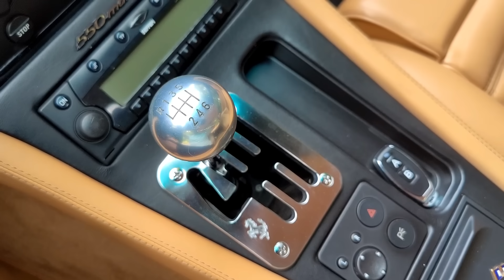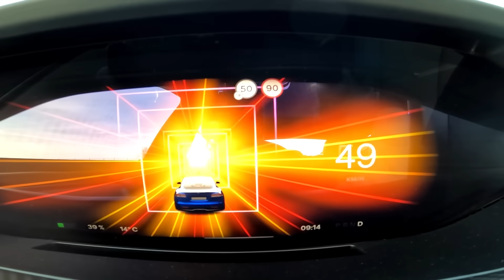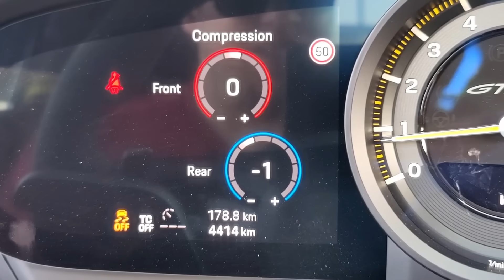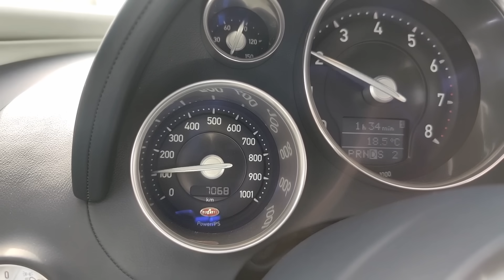Ecco l'Auto dell'Anno 2023! 🏆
- Un'altro anno giunge al suo termine e come da tradizione, l'ultimo video lo dedichiamo per eleggere le 10 migliori auto provate! - Instagram